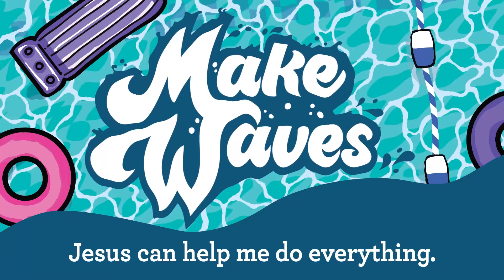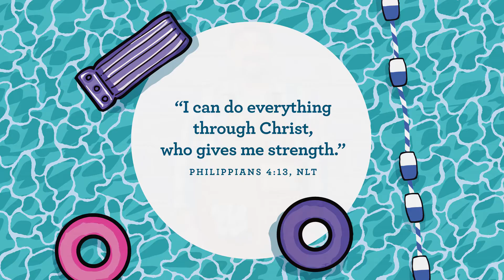OV Kids! Clubhouse (PreK) - Make Waves - Week Four